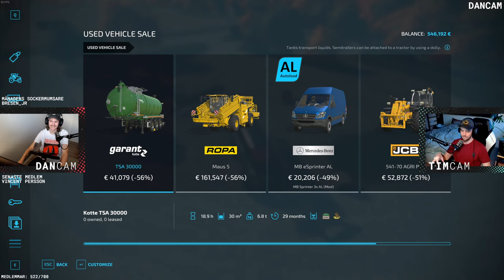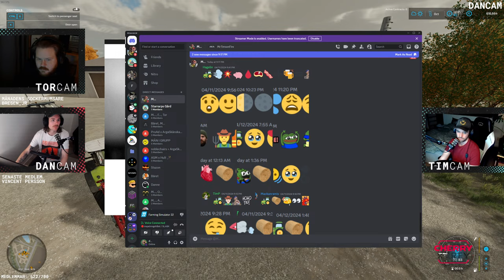FETA RATTAR i Farming Simulator 22 | Powered by CHERRY XTRFY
Aooowh så fint du!

Självklart sker investeringar och handel med denna typer av verktyg på egen risk.

Har du ännu mer frågor om AlgoTradingBots?

Vid 700 medlemmar tävlar vi ut ett gäng shotgun-öppnare vid nästkommande stream!

Bli !medlem och stötta vårt arbete